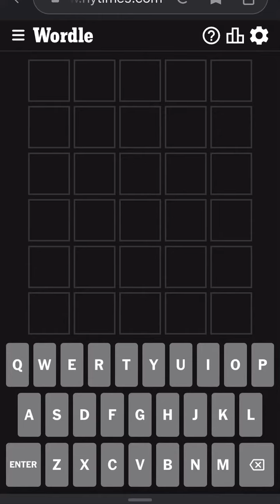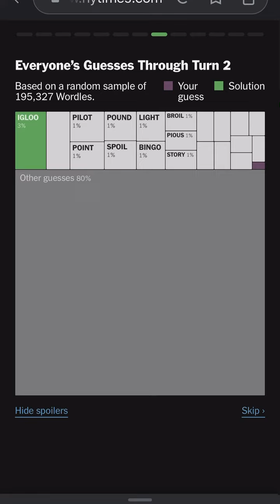Wordle May 22nd, 2023